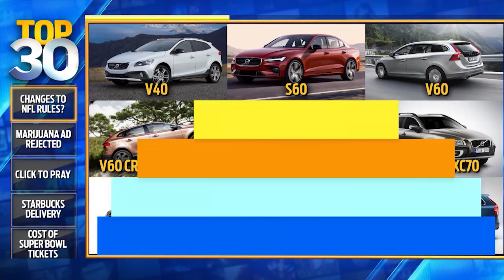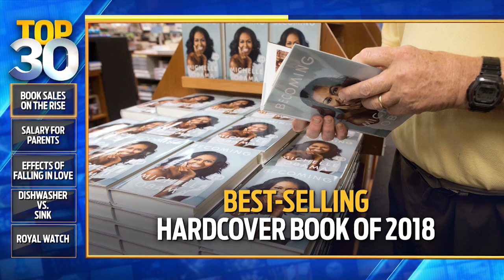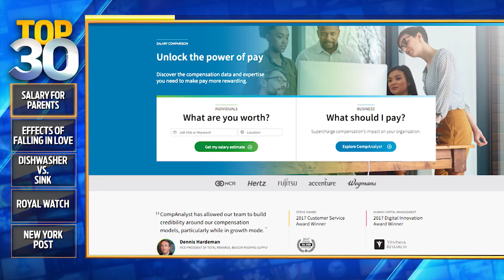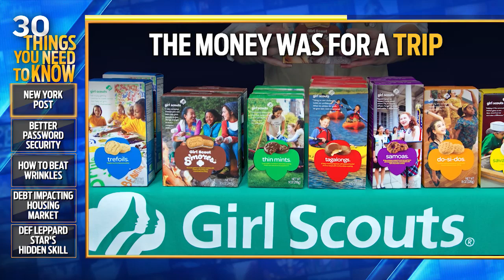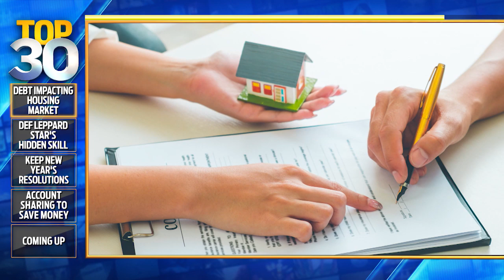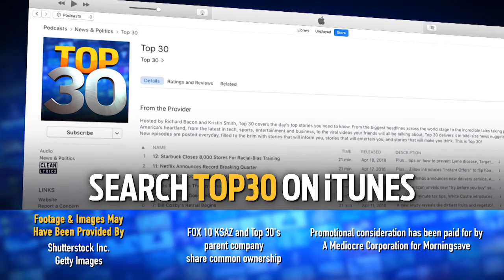FULL EPISODE: Student Loan Debt, The Oscars Nominations, and Rising Book Sales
Today on Top 30 - The latest on the U.S student loan debt, the 91st Academy Awards nominations, and Amanda reveals why you need to change your passwords